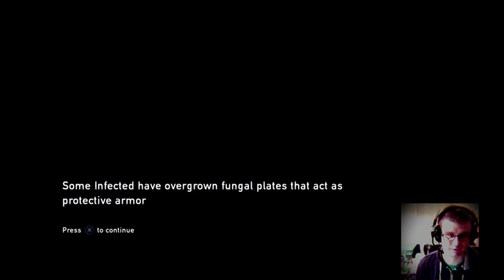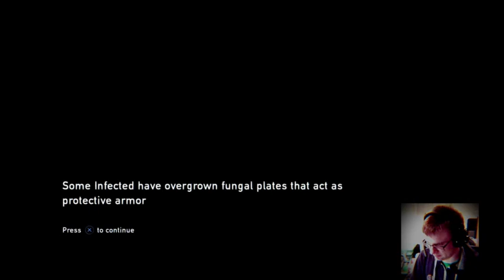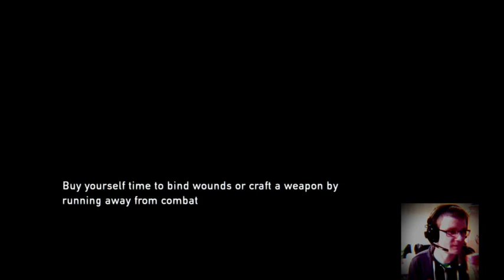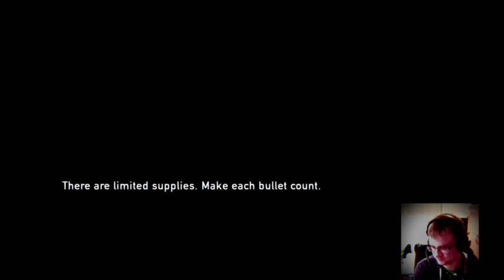ddaypunk plays TLOU:R Grounde with @Snufflelufuguss - Episode 9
This seemed to have been a good run for me. The Science Hall was pretty quick as was the part with David. I ended during the town towards the like hotel place to wait for Snuffy. All in all, not a bad episode. Oh yea...and this episode has more proof that Ellie is awesome...and then there was David... -- Watch live